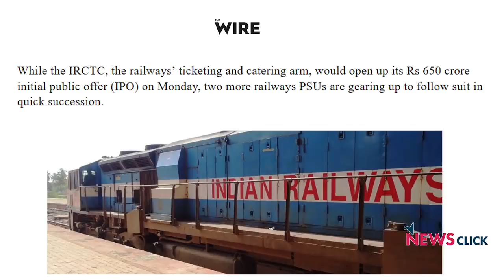रेलवे के निजीकरण में जनता का हित कहां ?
हिंदुस्तान जैसे मुल्क में रेलवे का निजीकरण सीधे तौर पर आम जनता को प्रभावित करता है। अभी हाल में ही रेलवे की सहायक अंग आईआरसीटीसी (इंडियन रेलवे कैटरिंग एंड टूरिज्म सर्विस) के निजीकरण की शुरुआत की जा चुकी है। जबकि इस कम्पनी से सरकार को मुनाफा हो रहा था। फिर भी सरकार इस का निजीकरण कर रही है। रेलवे के निजीकरण से जुड़ी सारे मुद्दों पर अपनी राय रख रहे हैं रेलवे पर दशकों से अपनी कलम चलाने वाले पत्रकार अरुण कुमार दास।